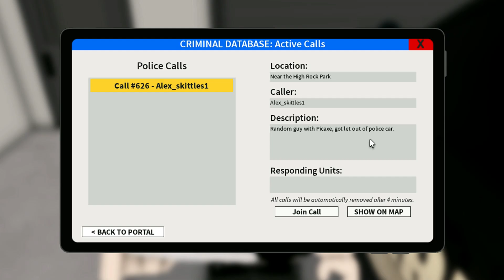Drone CATCHES criminals in hiding.. (Emergency Response : Liberty County)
👋Welcome!

☀️SOCIALS☀️:
🠊Recording Server:🠈

⮑First, I'm Game N Go. A Emergency Response : Liberty County Youtuber. Enjoy and channel and check out the socials to get in contact with me!
⮑Videos are posted at 3:45PM EST during the week, 11AM during the weekends. Streams occur every Saturday at 2-3PM EST.